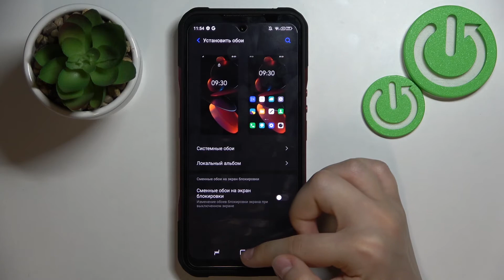Как поменять обои на телефоне Doogee V20 / Смена обоев на Doogee V20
Если вы хотите узнать больше интересной информации на тему Doogee V20, тогда мы советуем вам посетить наш сайт: hardreset.info/ru

Добро пожаловать на наш канал, в сегодняшнем ыидео мы покажем вам как изменить обои на смартфоне Doogee V20. Чтобы поменять обои на рабочем столе Doogee V20, вам нужно сначала выбрать фотографию, а потом посмотреть наше видео. В нём мы покажем как бесплатно заменить свои обом на Doogee V20. Обои в Doogee V20 показывают картинку на рабочем столе Doogee V20.

Как поменять обои в Doogee V20? Как поставить другие обои на Doogee V20? Как установить новую заставку на Doogee V20? Как на рабочем столе Doogee V20 выбрать другие обои?